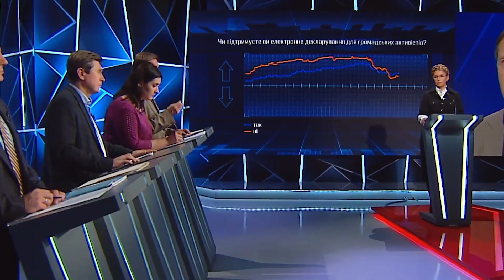Тимошенко пояснила чому у робочий день поїхала в Ізраїль